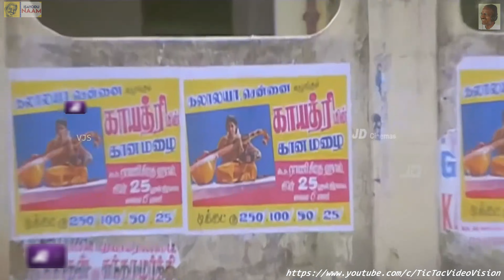Viralil Suthi Meettava - Nandhavana Theru(1995) - Video Song[HQ Audio] ILA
Film: Nandhavana Theru || Song: Viralil Suthi Meettava || Singers: KS Chitra || Lyrics: RV Udhayakumar || Music: Ilaiyaraaja || Year: 1995 || Language: Tamil